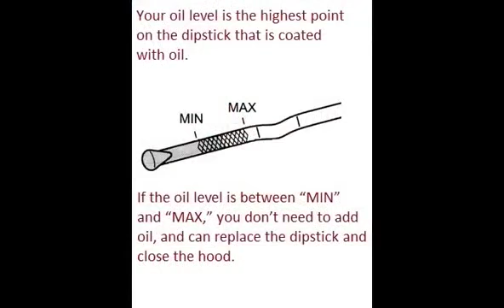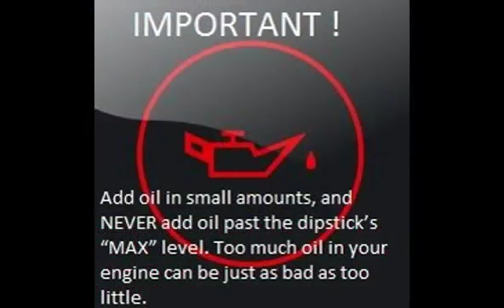TOYOTA HIACE 1989 01 1995 12 How to add motor oil